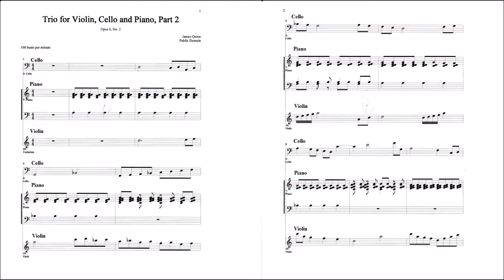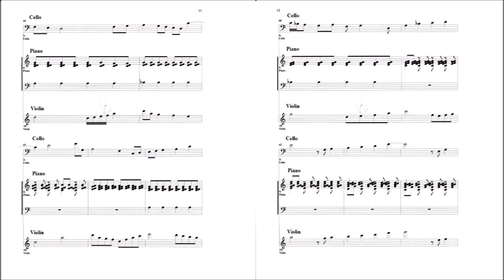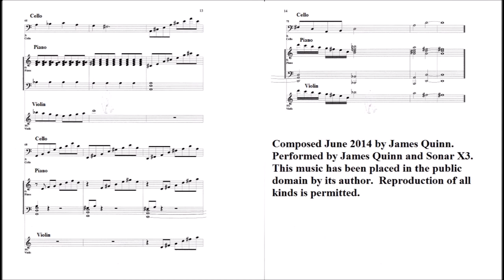Trio for Violin, Cello and Piano 2. Andante, Op. 6, No. 2 (James Quinn)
Composed June-July 2014 by James Quinn
Performed by James Quinn and Sonar X3.
Complete score included in the video.